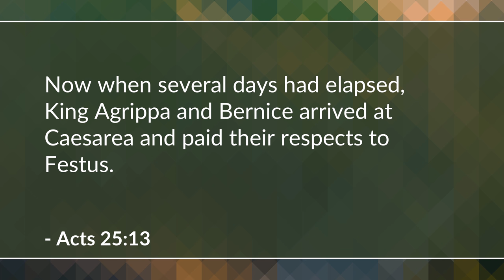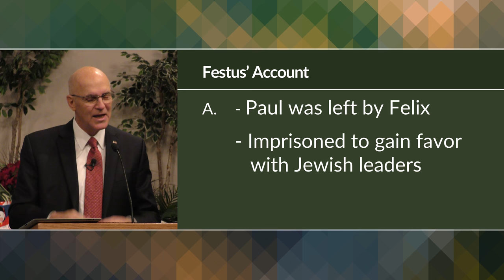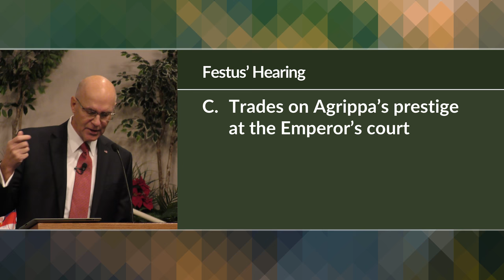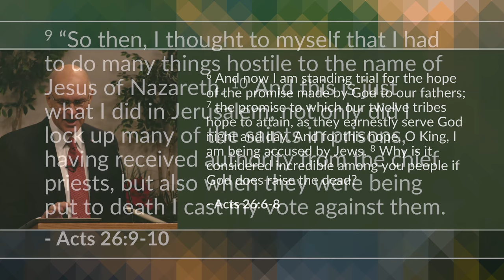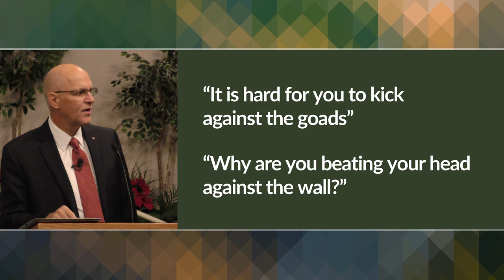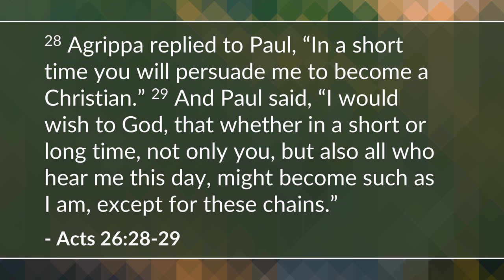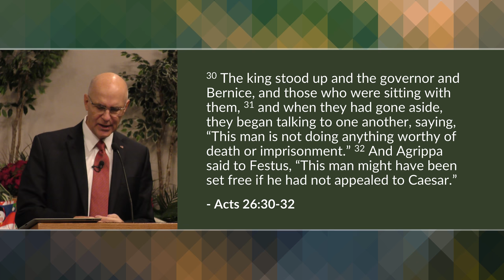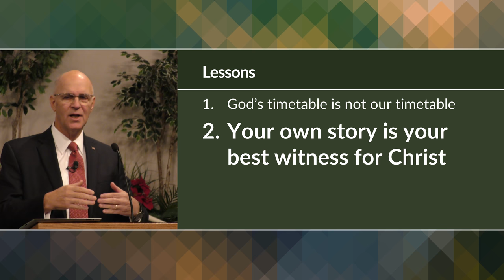Paul's Arrest and Imprisonment - Part 3 (Acts 25-26) | Mike Mazzalongo | BibleTalk.tv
Luke describes Paul's hearing before a third Roman official, Agrippa, and his subsequent appeal to be judged at the Imperial Court in Rome by Caesar himself. (Acts 25:13-26:32)